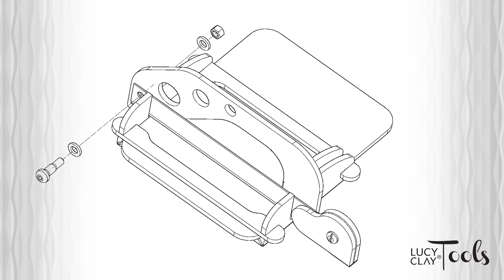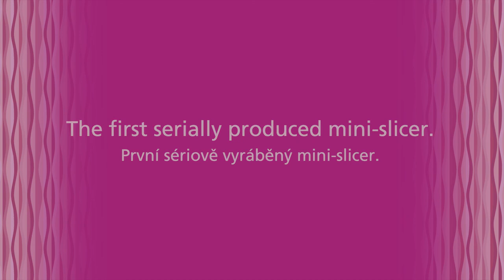LC Mini Slicer: Assembly process